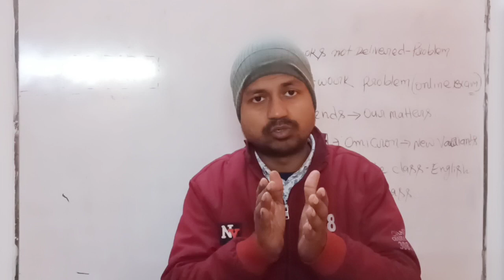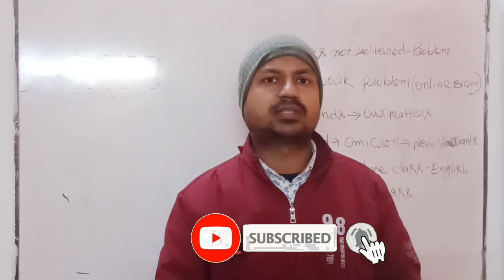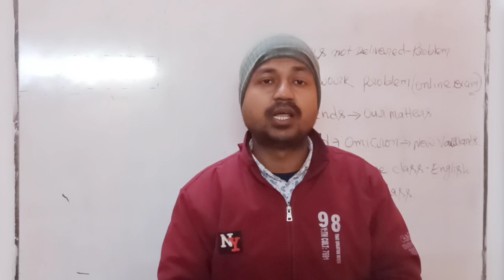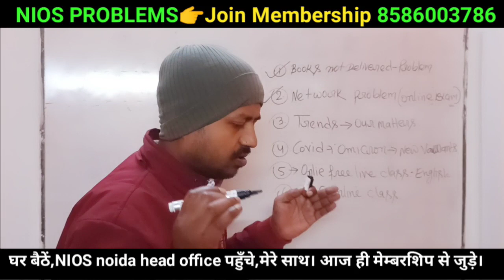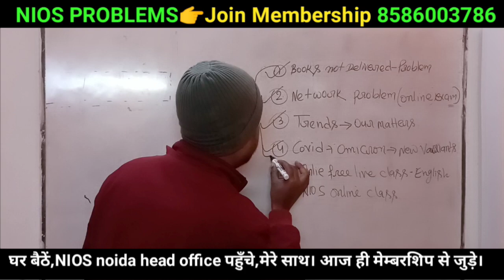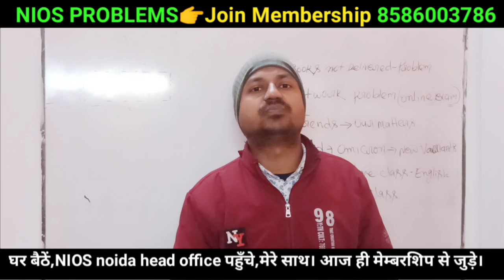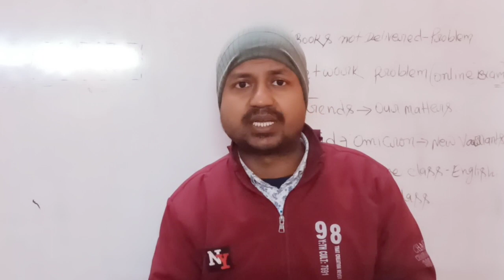Nios latest promotion update | nios exam 2022 cancel or online | NIOS EXAM 2022 Promoted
✅ India's First NIOS Membership programme
घर बैठें ,NIOS noida Head office पहुँचों।

✅ India's First NIOS online class
     with 7 days Fees refund policy*

👉याद रखों, बिन गुरु, ज्ञान नहीं।
   Video class,- online class नहीं होती।
केवल ₹50 से online class की शुरुआत करो।
Nios online class 10,12 ✅ 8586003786

आप सभी मुझे Social Media platform पर जरूर follow कीजिये।

👉 मुझे Twitter पर follow करें ।

👉 मुझे Facebook page पर Follow करें।

only Whatsapp to join membership 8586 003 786

एक शिक्षित भारत बनाने में मुझे आपके सहयोग की जरूरत है। दोस्तो इस video को जरूर शेयर किजिये।

Nios noida head office sector 62,
Nios tma update, nios practical update, nios me admission kaise hota hai, nios me online admission kaise kre, nios ki value kya hai, nios ki value hai ya nhi, nios new update , nios exam cancellation news, nios exam cancelled, nios exam promoted, nios exam promoted 2022, nios april exam 2022 should be promoted, cancel nios exam, nios exam cancelled, we want promotion,